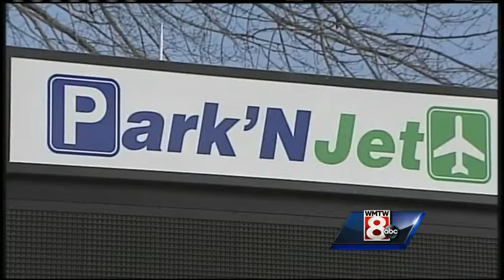Snow mound prompts controversy at Portland Jetport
A business owner is accusing the Jetport of maliciously placing the snow mound in front of his business. WMTW News 8's Aly Myles reports